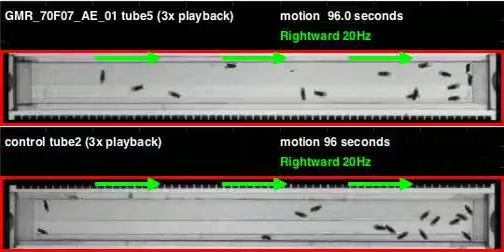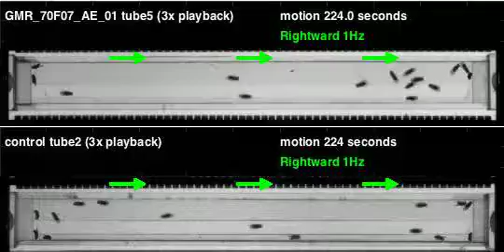GMR_70F07_AE_01_shi_Athena_20110223T125316 motion (seq3)